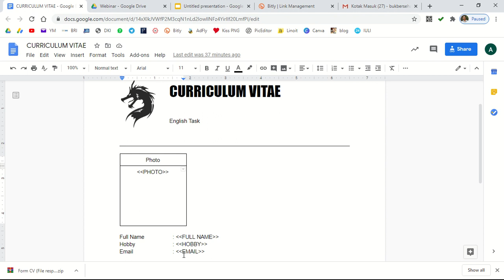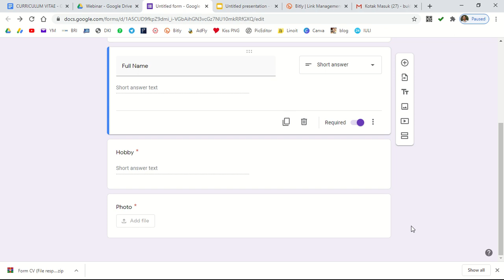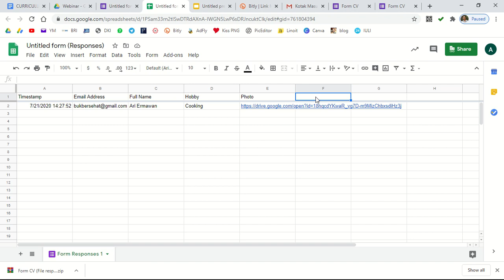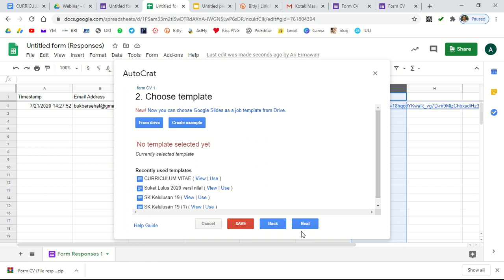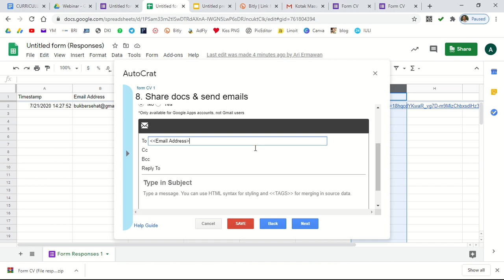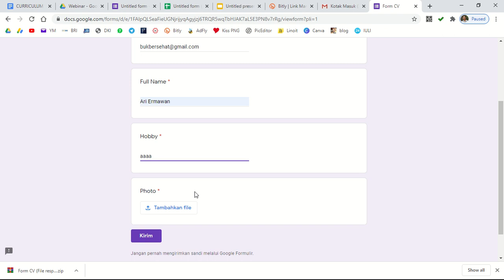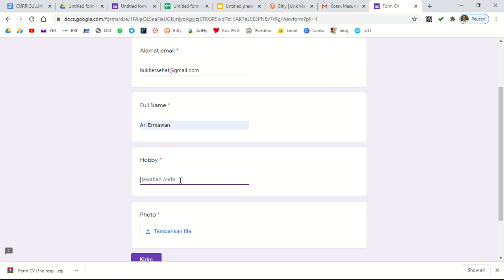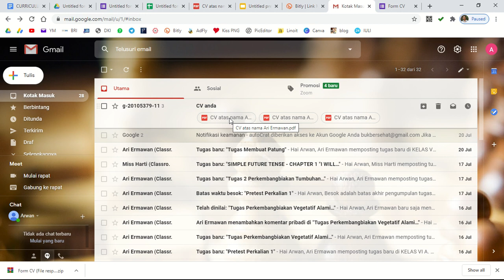Membuat Formulir + FOTO, Otomatis dengan Autocrat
Sesi Lanjutan Pelatihan P2KPTK Jakarta Barat

Rumus untuk foto:

=arrayformula(if(row(A:A)=1;"PHOTO";substitute(G:G;"open?";"uc?export=view&")))